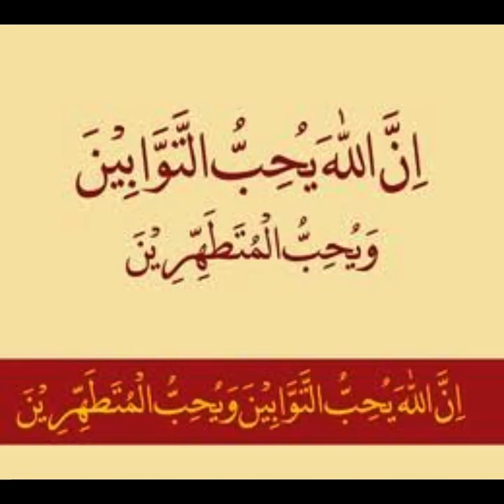اللہ ان سے محبت کرتا ہے جو اس کی طرف توبہ کرتے ہیں | بیان (15) صوفی محمد ابراہیم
"Indeed, Allah loves those who are constantly repentant and loves those who purify themselves."

Sincere repentance must meet these 5 conditions to be accepted;

1 - Sincerity
2 - Remorse
3 - Ceasing to commit the sin
4 - Determination
5 - Timing of repentance